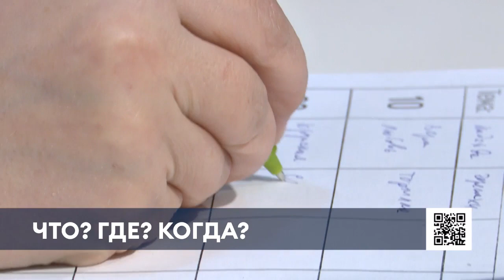Нижнекамцы показали свою эрудицию и смекалку в викторине «Что? Где? Когда?»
В Нижнекамске юные знатоки и не только сошлись в интеллектуальном состязании «Что? Где? Когда?». Вопросы, как всегда, были уникальными и непростыми.